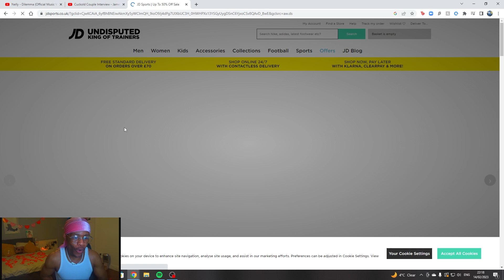Jay Dianza Receives His First Donation On Twitch! On Valentine’s Day!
Jay Getting His Very First Dono